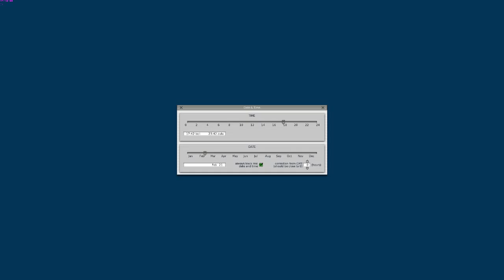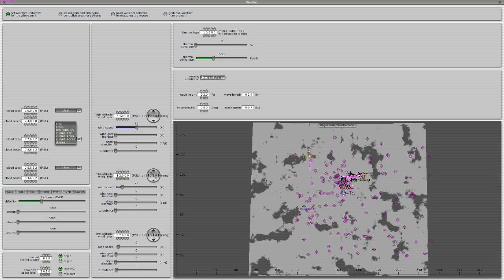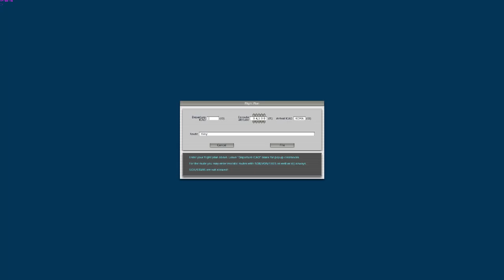X Plane 2016 02 21 17 39 49 117